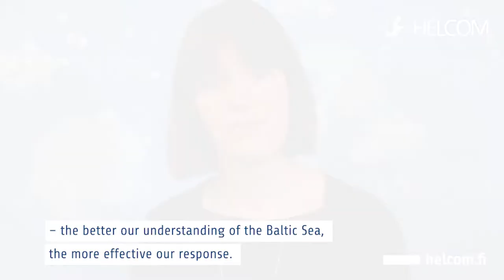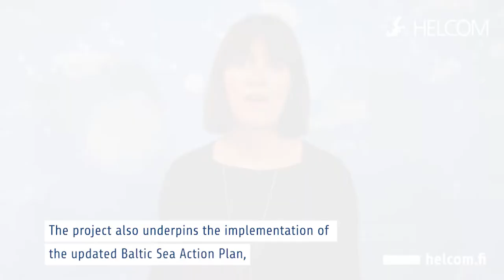HELCOM BLUES: Towards good environmental status in the Baltic Sea.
By Jannica Haldin, Deputy Executive Secretary of HELCOM and project manager of HELCOM BLUES.

"Most of the current changes we can see in the environment are driven by our own activities. As a consequence, we need to take measures to limit the negative impact we have on the environment. We need to make sure that we choose measures which are effective and efficient. We need to implement them and then monitor the effects that these measures, and us, have on the environment.

"HELCOM BLUES fills some of the gaps we currently have in our understanding of the Baltic Sea’s marine environment and our impacts on it – the better our understanding of the Baltic Sea, the more effective our response. Analyses needed to establish effective regional measures, improving the assessment of status of the environment, and the provisioning of the necessary data are key focus areas of HELCOM BLUES.

"The sea doesn’t recognise human borders, so HELCOM BLUES works to ensure that the methods, threshold values and assessments that are being developed are relevant for the entire Baltic Sea region, and easily accessible so they can be used when making decisions in the future.

"The project also underpins the implementation of the updated Baltic Sea Action Plan, HELCOM’s strategic programme of actions for a healthy Baltic Sea, and it supports the national efforts of the Baltic Sea’s EU countries in their reporting of the Marine Strategy Framework Directive, or MSFD.
HELCOM BLUES is one of the steppingstones towards achieving Good Environmental Status, or GES, in the Baltic Sea, taking us closer to our overall objective of a Baltic Sea in a healthy state."